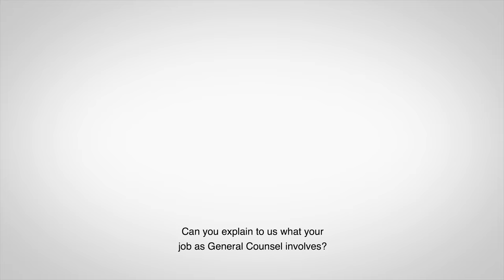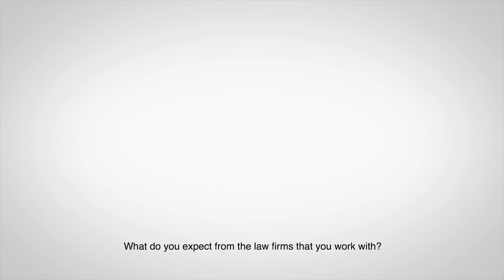La parole à … Emmanuelle Foulon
Retrouvez notre nouvelle rubrique, "La parole à", à travers laquelle nous donnons la parole à nos clients, alumni, collaborateurs et stagiaires qui nous font part de leur expérience HSF.

Notre première invitée est Emmanuelle Foulon, directrice juridique de CGN Europe Energy, qui nous parle de son métier et de sa collaboration avec le cabinet.

Un grand merci à @Emmanuelle Foulon d'avoir accepté cette première interview !